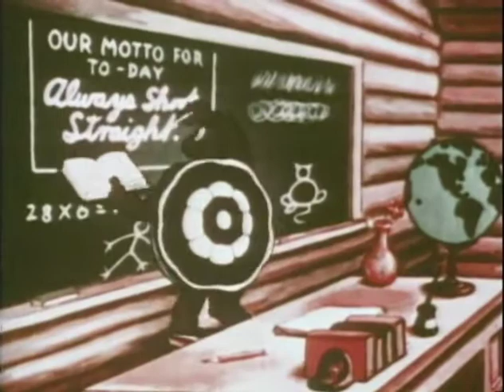An Elephant Never Forgets (1935) - Classic Cartoon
In the middle of the jungle, many animals, including an elephant, go to school.

Directors: Dave Fleischer, Seymour Kneitel (uncredited)
Star: Gus Wickie